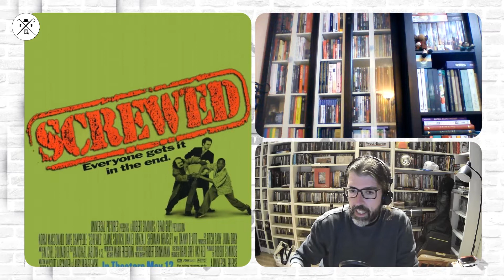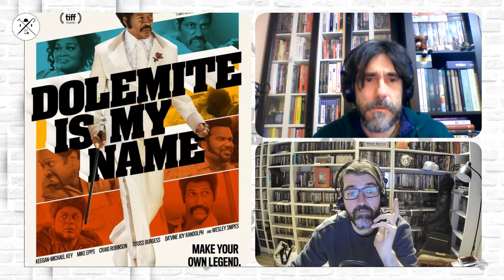THE POLLAVIEJERS S3x22 | SCOTT ALEXANDER & LARRY KARASZEWSKI:LOS REYES DEL ANTI-BIOPIC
En este programa hablamos de SCOTT ALEXANDER & LARRY KARASZEWSKI, dos guionistas de corte autoral que se han especializado en el biopic. Poco conocidos, la calidad de sus guiones hablan por sí solos: ED WOOD, MAN ON THE MOON, LARRY FLYNT, YO SOY DOLEMITE... Pero también algún que otro traspiés.

Recuerda que puedes ver nuestros directos todos los domingos a las 22H en Twitch:

Ahora también puedes escucharnos en iVoox, Spotify e iTunes